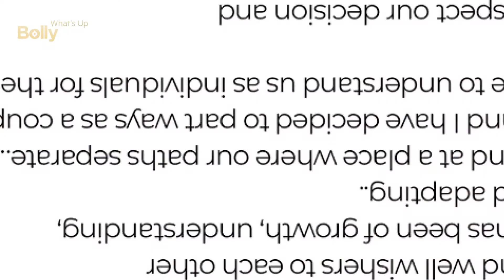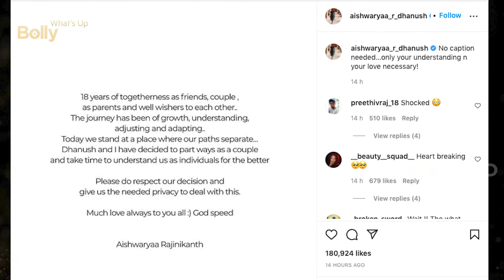ATRANGI RE में AISA क्या हुआ जिससे RAJNIKANTH की बेटी AISHWARYA को लेना पड़ा DHANUSH से DIVORCE ??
BOLLYWOOD UPDATES : News Dhanush, wife Aishwaryaa separate after 18 years of marriage Hindi
 Dhanush and his wife Aishwaryaa Rajinikanth part ways after 18 years of togetherness

Actor Dhanush K Raja and his wife Aishwaryaa Rajinikanth have parted ways as a couple. The 'Maari' actor announced the same on Twitter. He wrote, "18 years of togetherness as friends, couple, as parents and well wishers to each other. The journey has been of growth, understanding, adjusting and adapting... Today we stand at a place where our paths separate... Aishwaryaa and I have decided to part ways as a couple and take time to understand us as individuals for the better. Please do Respect our decision and give us the needed privacy to deal with this. Om Namashivaaya!

Aishwaryaa also shared the statement on her Instagram and concluded it by adding, "Much love always to you all :) God speed. Aishwaryaa Rajinikanth." Alongside the post, she wrote, "No caption needed…only your understanding n your love necessary!"

Dhanush got married to Aishwaryaa, superstar Rajinikanth's eldest daughter on 18 November 2004. They have two sons named Yatra and Linga, who were born in 2006 and 2010 respectively.
Dhanush worked in Aishwaryaa's directorial debut '3' and the song 'Kolaveri Di' from the film became an instant hit.

People loved dhanush last release film atarangi re with sara ali khan ..

new movie,
movie,